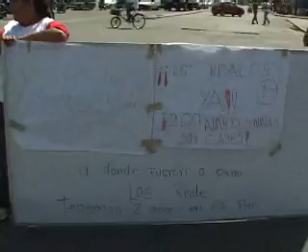Protesta padres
Padres y representantes del preescolar josé gregorio hernández, tomaron las calles para exigir los recursos destinados a la reconstrucción de la institución. Aseguran que el periodo escolar aun no ha iniciado para ellos.